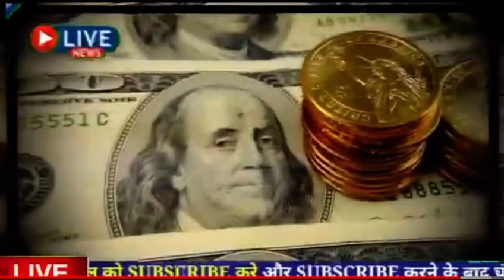सरसों में सरकार का फ़ेसला किसानो को मिलेगा तेज भाव //sarso ke bav mustard bhav today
सरसों  के भाव संग़रिया मंडी
सरसों के भाव जयपुर मंडी
सरसों के भाव जोधपुर मंडी
सरसों के भाव sadulshahar मंडी
सरसों के भाव श्री गंगानगर मंडी
सरसों के भाव हनुमानगढ़ मंडी